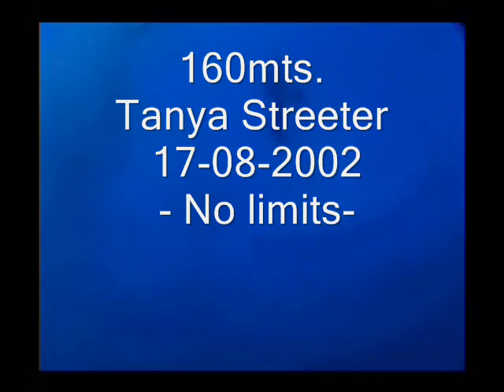Tanya Streeter-No limits-Swimming With Whales-Norsk Subtitl.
--- English --- Tanya Streeter can hold her breath for five and a half minutes. In that time she turns blue and has blood oxygen levels only seen in people who have had cardiac arrest. Most people have around 98. Anything below 80 is considered dangerous. In laboratory tests Tanya Streeter was connected to a machine which measured blood oxygen levels. After five and a half minutes Tanya's went much lower to below 50. which was off the machine's scale and a level considered incompatible with human life. World Champion Freediver, Tanya Streeter, reached her goal depth of 160m/525ft in a total dive time of 3 minutes and 26 seconds. Streeter has clearly shown her determination and passion to prove her psychological and physiological endurance capabilities by redefining her limits!

--- Català --- Tanya Streeter pot retenir la seva respiració cinc  minuts i mig. en aquest moment es torna blava i fa nivells d'oxigen en sang que només es veu en gent que ha tingut una aturada cardíaca. la majoria de les persones en tenim al voltant de 98. Tot per sota 80 se'n considera perillós. En proves de laboratori Tanya Streeter  connectada a una màquina que mesura els nivells de l'oxigen a la sang. Després de cinc minuts i mig Tanya estava molt més baixa,  per sota dels  50,  era fora de la escala de la màquina i amb un nivell considerat  incompatible amb vida humana. Campiona Mundial Freediver, Tanya Streeter, arribava al  seu objectiu  a 160 mtres./525 peus de profunditat   en un temps de capbussament total de 3 minuts i 26 segons. Streeter ha mostrat clarament  determinació i la  passió per demostrar les seves capacitats de resistència psicològiques i fisiològiques redefinint els seus límits!

--- Spanish --- Tanya Streeter puede contener su respiración durante cinco minutos y medio. en ese momento ella se vuelve azul y sus niveles de oxígeno en sangre se han visto sólo en las personas que han tenido un paro cardíaco. la mayoría de las personas tienen alrededor de 98. Cualquier cosa por debajo de 80 se considera peligroso. En pruebas de laboratorio Tanya Streeter fue conectada a una máquina que mide los niveles de oxígeno en sangre. Después de cinco minutos y medio Tanya estaba mucho más baja, a menos de 50, fuera de la escala de la máquina y a un nivel que se considera incompatible con la vida humana. Tanya Streeter ,Campeona del Mundo Freediver alcanzó su objetivo a 160m/525ft de profundidad en una  inmersión con un tiempo total de 3 minutos y 26 segundos.  Streeter ha mostrado claramente su determinación y la pasión de demostrar su capacidad de resistencia psicológica y fisiológica mediante la redefinición de sus límites!